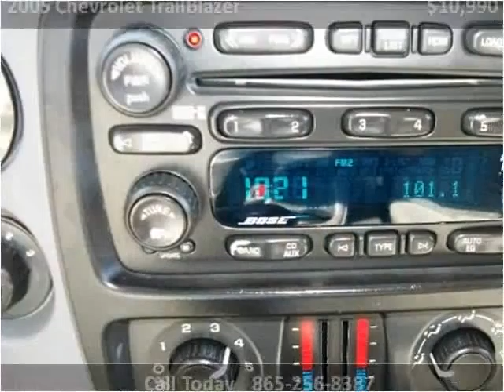2005 Chevrolet TrailBlazer Used Cars Knoxville TN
This 2005 Chevrolet TrailBlazer is available from Roadmaster Auto Sales.